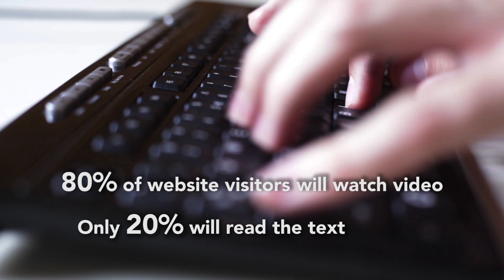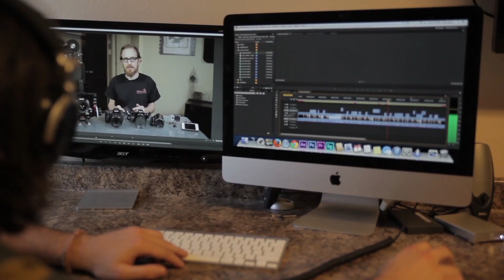Using Video For Business SEMA 2014 Education Class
Let’s face it we live in a video driven world. Right now 69% of all mobile internet traffic is to watch video. Of all the internet traffic over 56% of it is for video consumption. If you're not doing video you’re missing out on over 1/2 of the internet traffic that could be going to your competitor.

In today's collision repair industry it is more vital than ever that we make meaningful and personal connections with our current and potential customers on line. Our best tool for those connections is video. It allows the customer to see and hear your message of service and quality repairs. Online users want answers to immediate questions and the day of a FAQ section on your website are over.

Learn the basic principles of creating engaging video content along with easy to follow production steps in this hands-on class.

Attendees will learn the principles of video marketing to consumers:

How to create video ideas.
How to plan a shoot.
How to direct and produce a video.
Important steps in post-production.
Finally how to upload, optimize and promote a video.
At the end of class attendees will receive access to an online video series that explains all the steps in greater detail and available for them to replay at any time ensuring they'll have help long after SEMA is over.

Allowing them to immediately return home and add video to YouTube and their website. Attendees will also get hands-on with a variety of production equipment from the phones they bring to class to affordable cameras, lights, microphones and other equipment associated with productions.

There’s not doubt that having an integrated social media-marketing plan is critical to today’s business but perhaps one most important and most underutilized aspects in the plant is the user video.  Did you know that some estimates puts the viewing a video at almost 84% with today's Internet traffic and that half of that is dedicated to just YouTube alone? Well that's simply just not true its estimated at 50% and video traffic online consuming business related videos is the product information, company reviews or educational.  But even more important are statistics around video your website you know the 80% website visitors watch a video only 20% the same visitors will read your text to be blunt videos are key you don't have it well you’re losing sales.  As part of the SCRS Repairer Driven Education program I'm bringing my team have experts to teach you the basics video production and marketing in today's online world and the best part is we're going to show you how to do this all on a shoestring budget. In this class you're going to learn what equipment is needed, how to generate video idea, how to plan your shoot, how to direct and produce a video.  These steps a post-production and last how to upload, optimized and promote your videos online in addition will also provide some tips and tricks on hiring local talent and a camera crew should you decide to increase your marketing budget.  It's going to be a great class full of the best tips and tricks we can offer for reaching your customers when they need you.  Hurry up and register as space is limited I can't wait to see you at SEMA 2014.